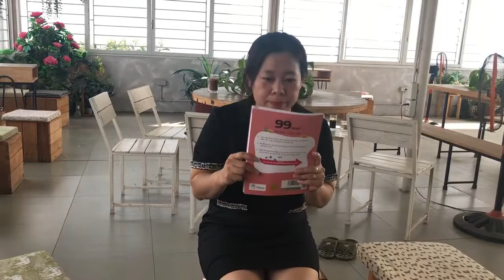Vlog 04: LÀM SAO ĐỂ CON HỢP TÁC VÀ chịu ngồi HỌC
Con không chịu hợp tác, không chịu học cùng mẹ, mất tập trung 👉 Vậy làm sao để khiến con hợp tác và chịu ngồi học?
🎁 Mời bố mẹ cùng xem video chia sẻ của Hà & comment chia sẻ, mình cùng thảo luận về chủ đề ạ.